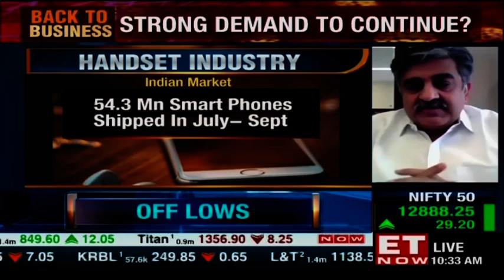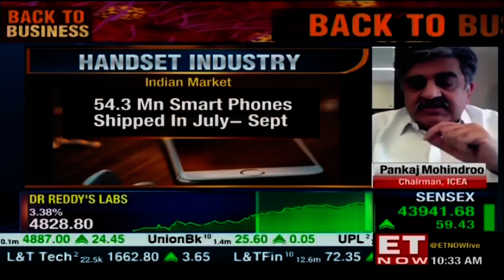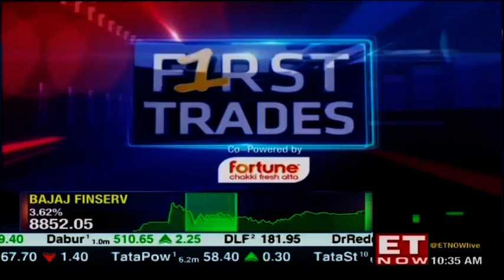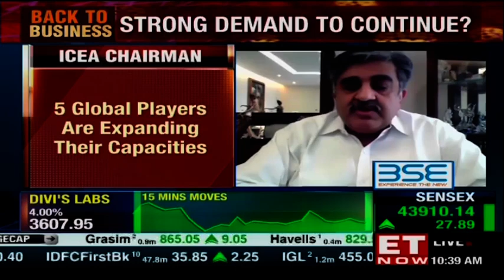Festive Cheer For Smart Phones | Pankaj Mohindroo Of ICEA To ET NOW